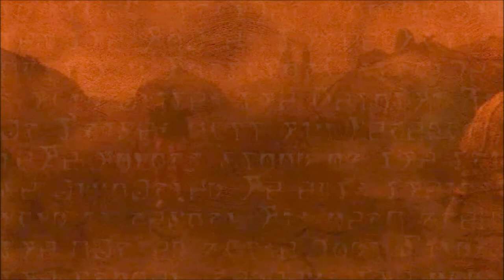Let's Play Morrowind Part 119 - This Game Has Cutscenes?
In this part, we actually go into the Cave of the Incarnate, forwarding the plot significantly for once.  After we obtain our well-earned prizes, that I will most likely sell, it's time to head back to the Urshilaku Camp so that I can complete the next quests, fully becoming the Nerevarine.  Surely, those quests won't be tedious.